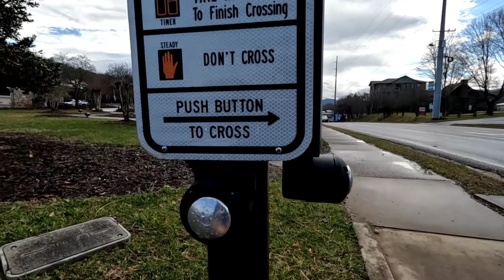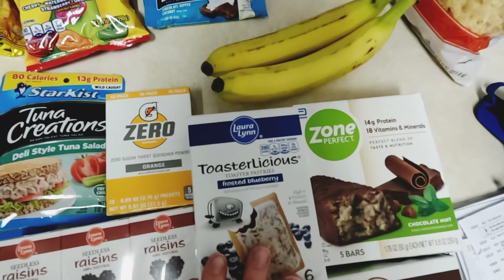Appalachian Trail Day 8: First Zero Day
First zero day!
Staying at the Budget Inn in Hiawassee, Georgia.

Hotel, town, Ingles, and Starbucks